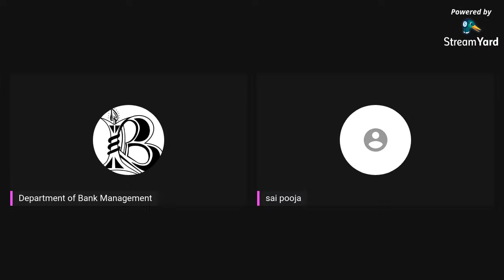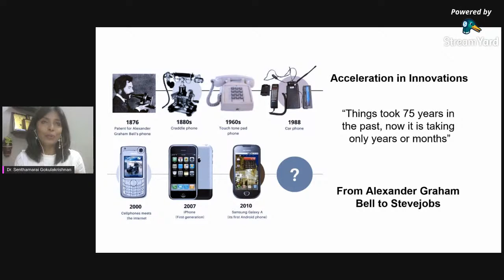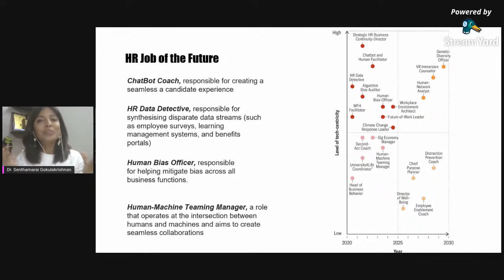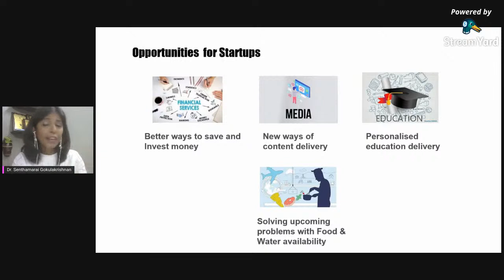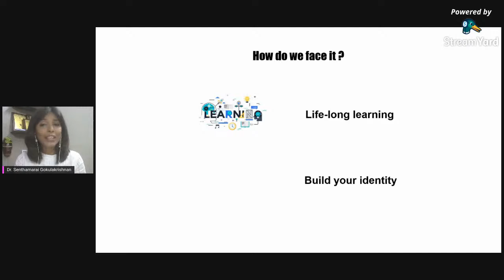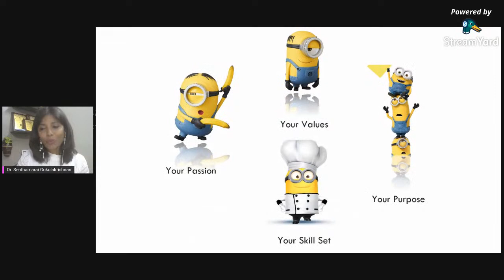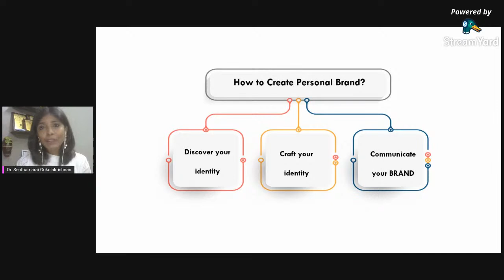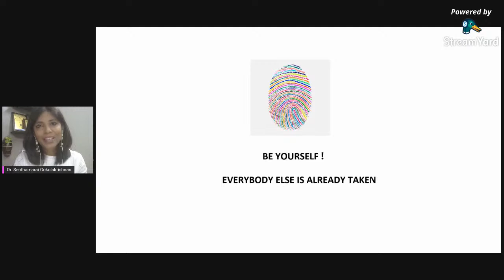Dr.Nirmala Prasad Endowment Lecture